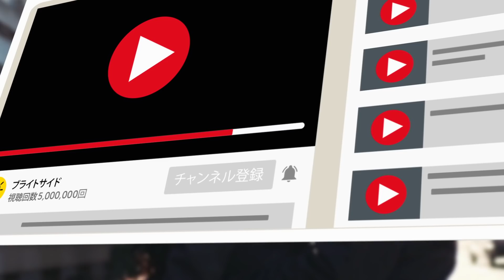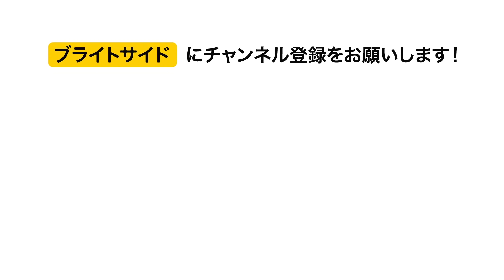女の子をデートに誘う方法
女の子をデートに誘う勇気はどうやったら出るの？これはそんな面倒なことじゃありません。しかしこの方程式は見てもらう程簡単ではないかもしれません。「もしどもっちゃったり、気まずくなったらどうしよう」それでもって「いや！って言われたらどうしよう」なんて考えると怖くなってしまいますよね。心配いりません！こうならないための準備はきっちりできるし、女の子に「はい！」って言ってもらえる可能性はうなぎ上り！本当に単純なことを守ってくれればいいだけなんです。

デートに誘う前に　1:16
「いいよ」をもらう可能性を高める　4:11
大切な1日にあなたのベストを見せる　7:19
デートへの誘い方　8:26
断られてしまった場合　11:23

概要:
-女の子をデートに誘う前に、以下のことに注意を向けよう。目を頻繁に合わせたり、よく笑ってボディタッチをしてきたりすれば、彼女にとってあなたと過ごす時間は楽しいということです。

-「はい」をもらえる可能性を高めたいなら、彼女と目を合わせ、会話に注意を向け、彼女の目に止まるようにすることです。ただの友達から始めることを恐れないでください。

-清潔さと何を着ているかには注意を払ってください。スマートなカジュアルスタイルを目指しましょう。Yシャツに綺麗に仕立てられたジーンズを組み合わせると良いでしょう。頑張ってあなたに合った格好でデートに着ていくことが完璧なオシャレであり、分不相応な格好をしても持て余すだけになってしまいます。

-デートに誘う前に、声をかける場所を見定めましょう。混雑して騒がしい食堂や通路なんかで誘ってはいけません。一人になった瞬間を見つけたり、少なくとも人ごみや友人たちから離れた瞬間を見つけてみてください。二人だけの状況になれる機会を見つけたら、これまでと同じように会話を始めてください。不意に聞いてみて、デートの日にちも決めましょう。

-それでも最悪のケースに備える必要はあります。もし相手の女性が嫌と言っても決して笑顔を崩さず冷静でいるように。優雅に「いいんだ！また別の機会にね！」とでも返せばいいんです。そして別の話題に変えるか、ウロウロとせわしなく動くようなことがないようにむしろ離れてしまうべきです。

ソーシャルメディア関連
声の提供